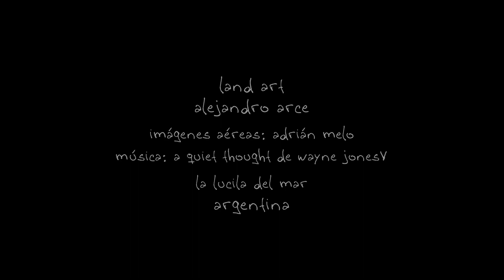Alejandro dibujando en la arena junto al muelle al amanecer.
LandArt - Alejandro Arce.
Imágenes aéreas: Adrián Melo
La Lucila del Mar, Argentina.